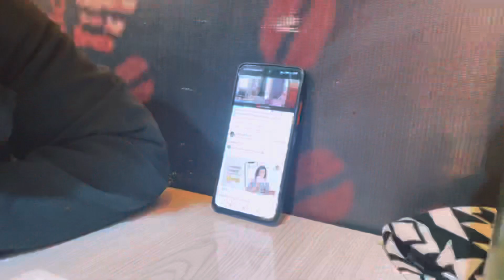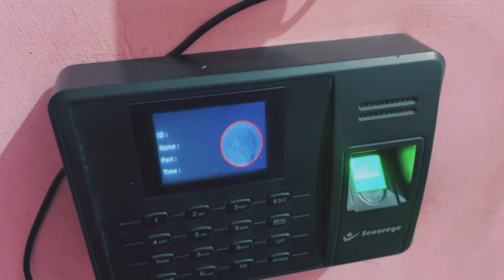3 Raat so nahi Paye | Office mai Band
Teen raat se ghar nhi gye 😱😥,
Dekhiye pura vlog.